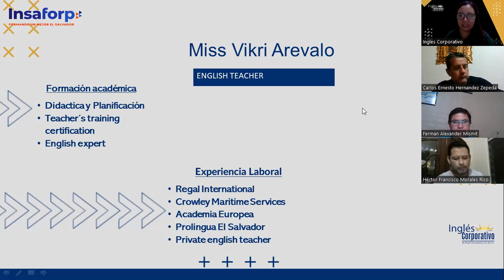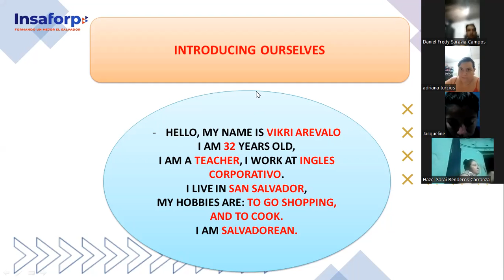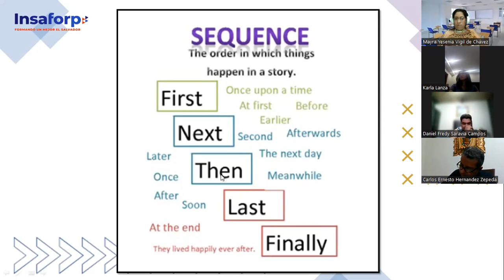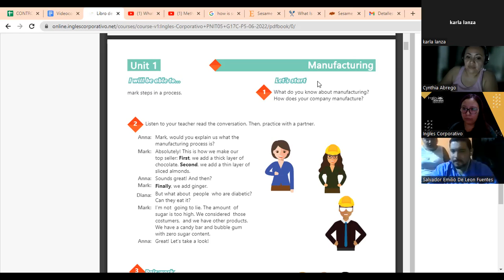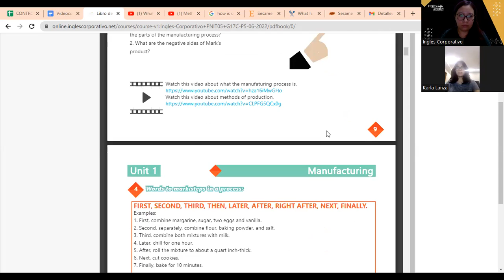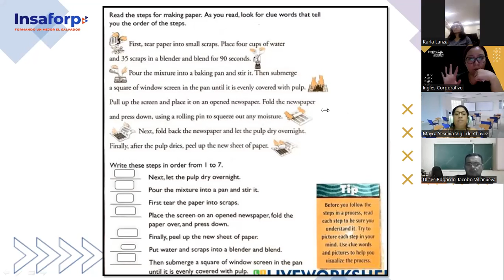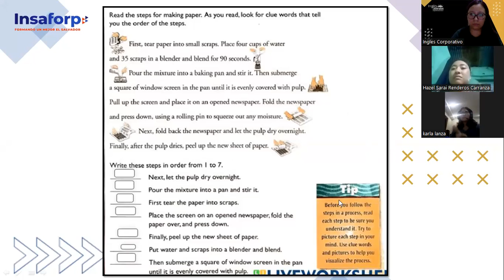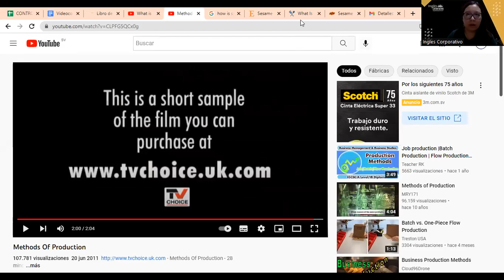Ingles Corporativo-23-06-2022-WORDS TO MAKE STEPS IN PROGRESS.